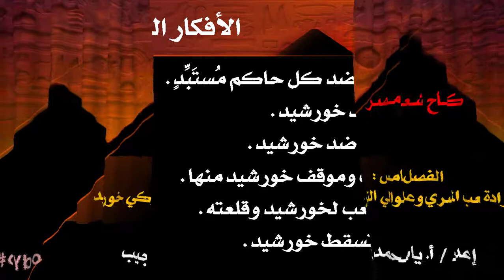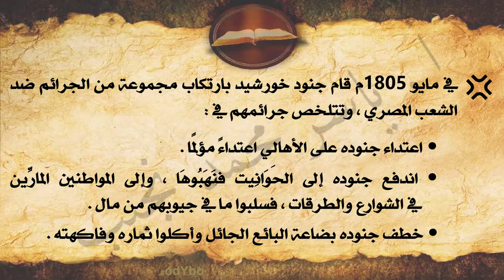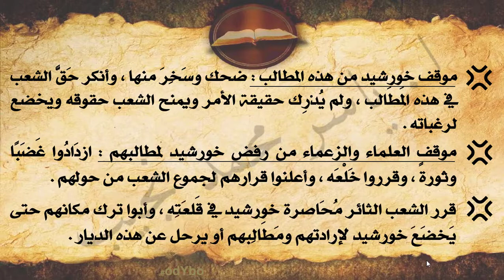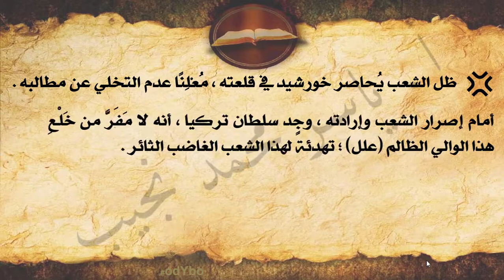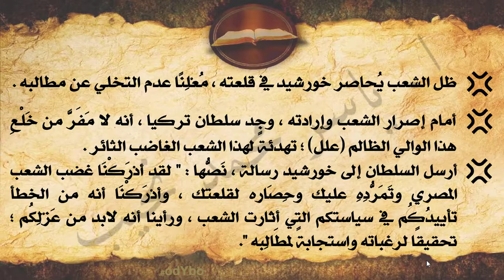Ar-G8-05- كفاح شعب مصر - الفصل الخامس - إرادة الشعب المصري وعزل الوالي التركي خورشيد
شرح قصة كفاح شعب مصر - الصف الثاني الإعدادي - الفصل الدراسي الأول

الفصل الخامس : إرادة الشعب المصري وعزل الوالي التركي خورشيد

للمؤلف / د. عز الدين فراج